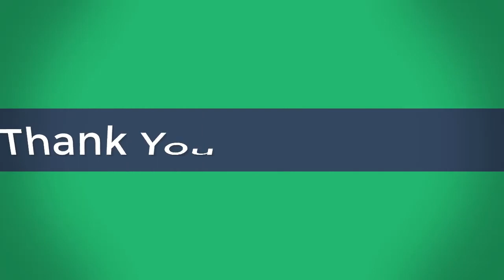LISTEN: The Debate podcast featuring Matthew Syed, Matthew Upson and Liam Rosenior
Last Updated: 09/04/18 11:36pm Listen to the latest edition of The Debate as David Jones is joined by Matthew Syed, Matthew Upson and Liam Rosenior to discuss the big talking points. After losing 3-2 ...